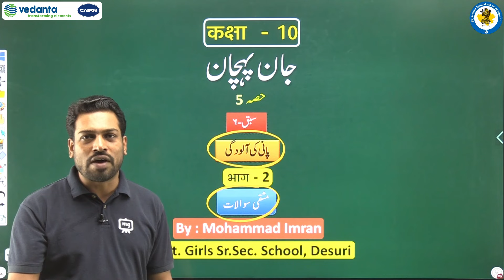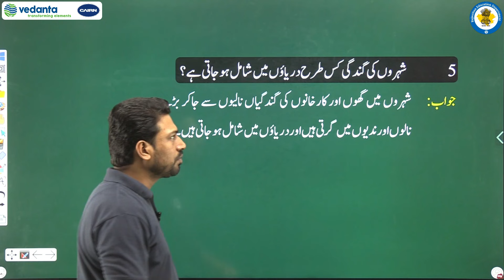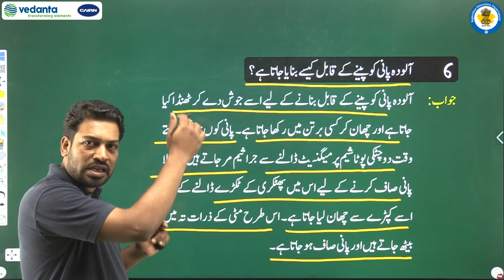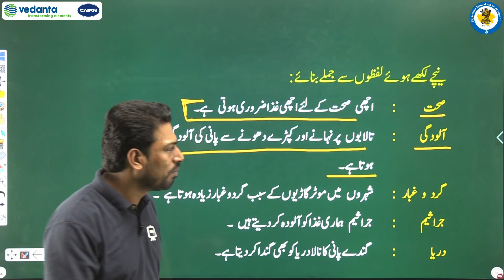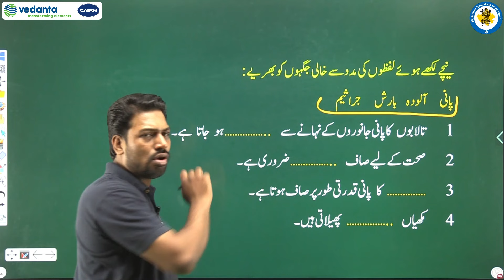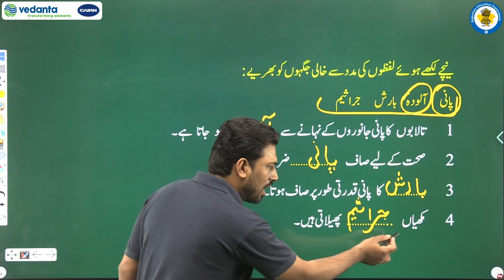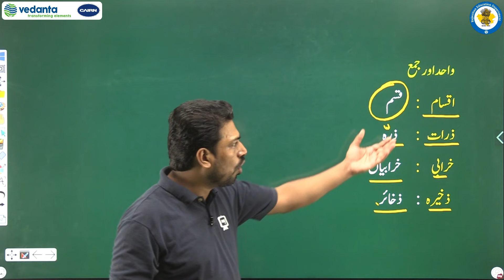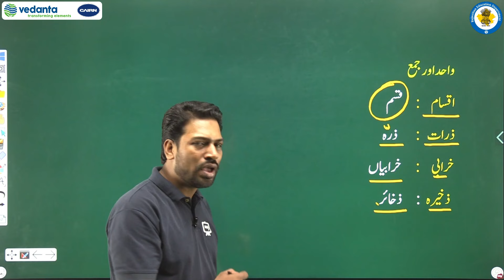NCERT | CBSE | RBSE | Class - 10 | उर्दू | सबक़ -6 | पानी की आलूदगी | मशक़ी सवालात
NCERT | CBSE | RBSE | Class - 10th | उर्दू | सबक़ -6 | पानी की आलूदगी | मशक़ी सवालात